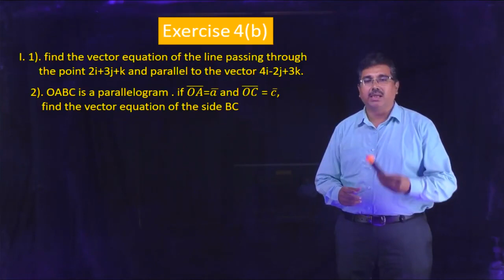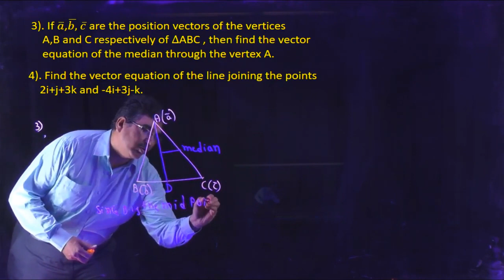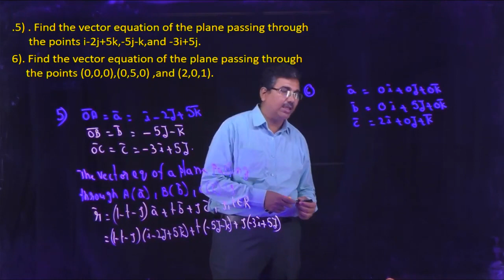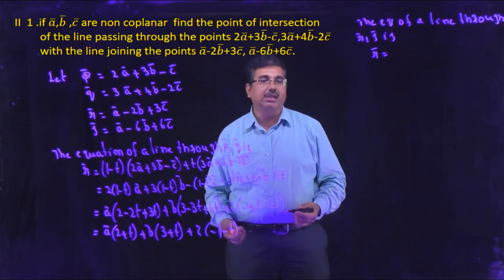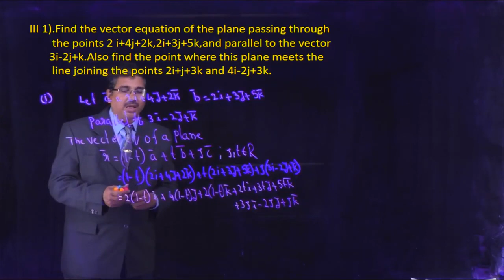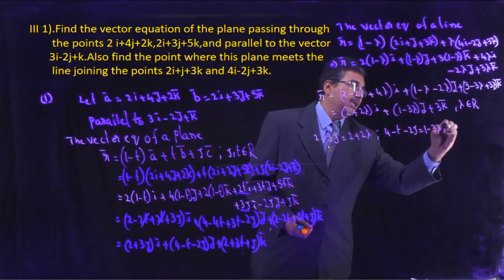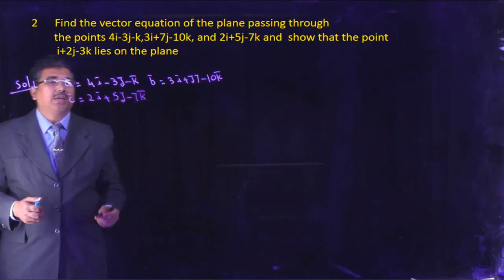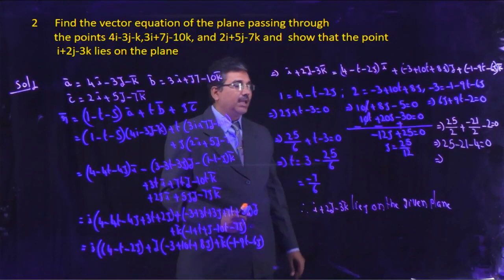ADDITION OF VECTORS 6